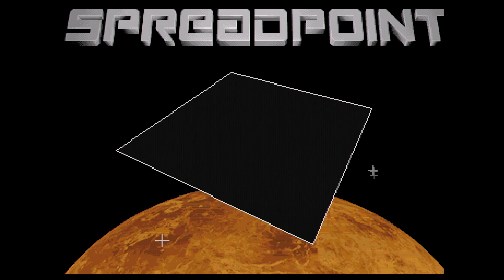Depeche´s Mode Demo by Spreadpoint (Amiga demo) [-OCS/ECS-] [.50 FPS.]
Released in Amiga demo at Revision 2024.

Code: Depeche and Big Brother
Graphics: Depeche
Logo rework: Sander/Focus